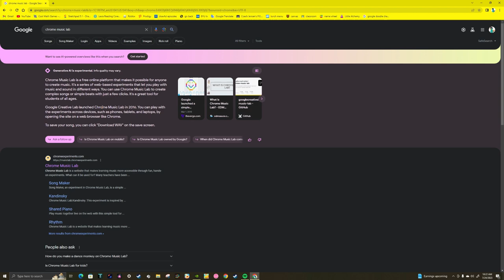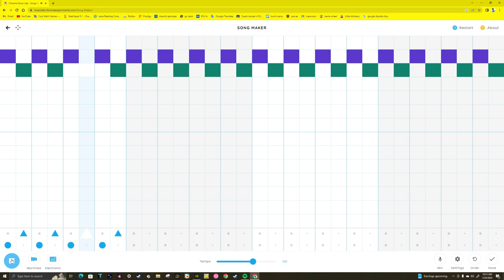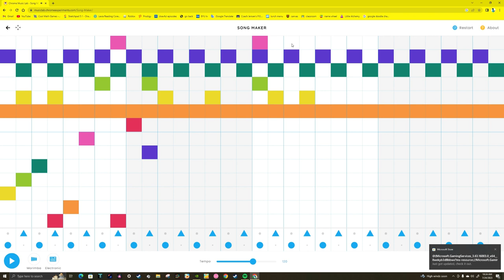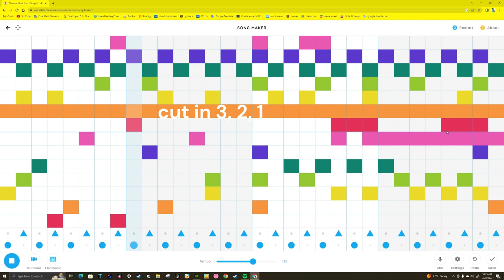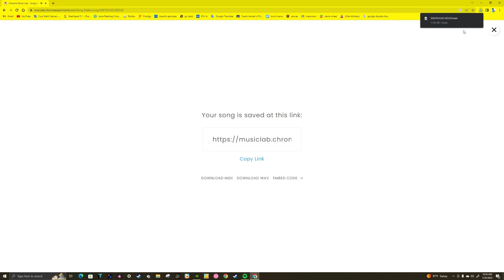Chrome music lab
Made with Clipchamp. Chrome music lab has a lot of different tests, and I'm showing one of them.